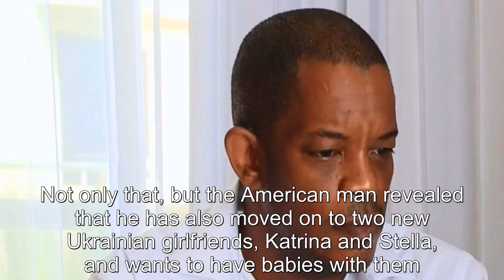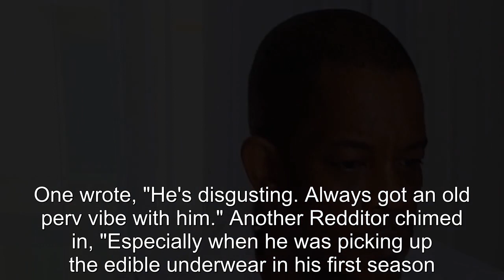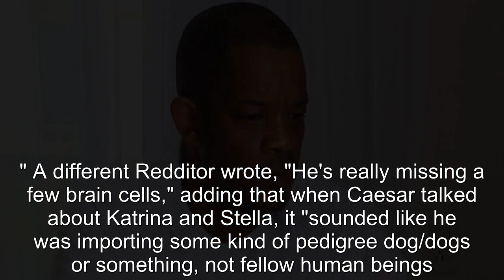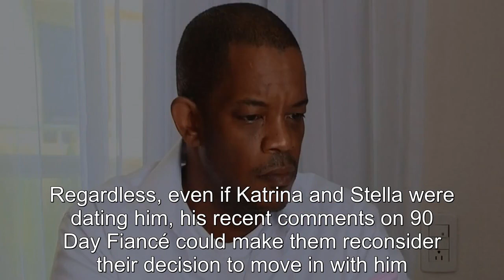90 Day Fiancé's Caesar Gets Fresh Criticism After Single Life Tell All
90 Day Fiancé's Caesar Gets Fresh Criticism After Single Life Tell All.
90 Day Fiance offers a unique look into the world of international dating and matrimony.